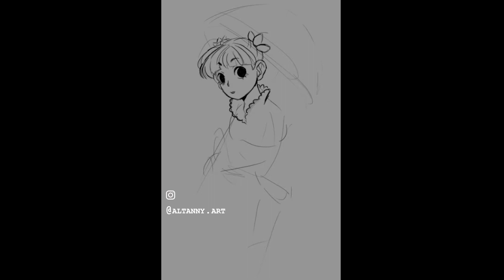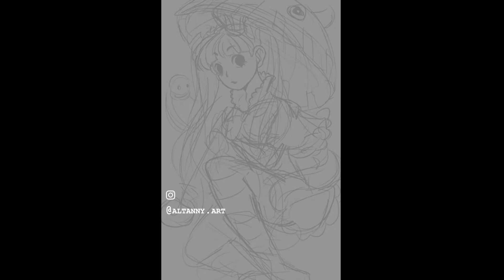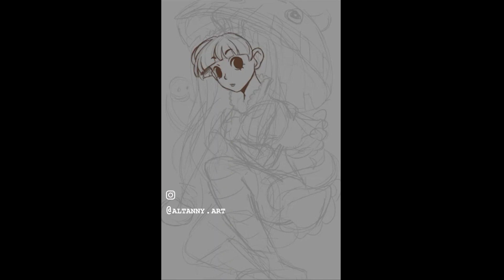Speed Paint Perona in my Style ^.^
I hope you like Ny's Speed Painting of Perona from One Piece! (≧ヮ≦)